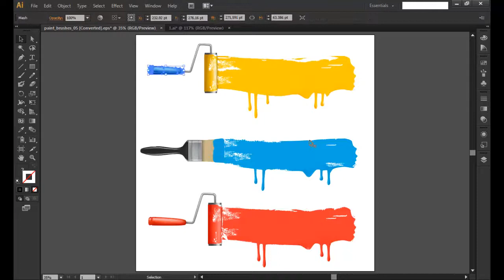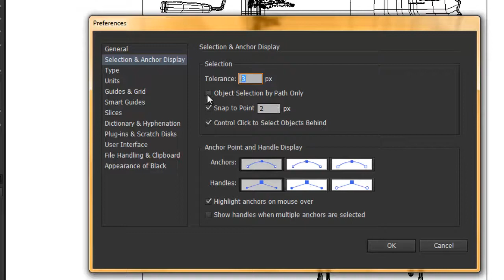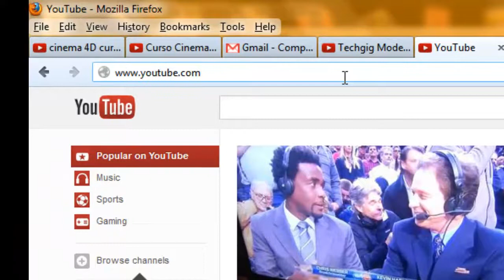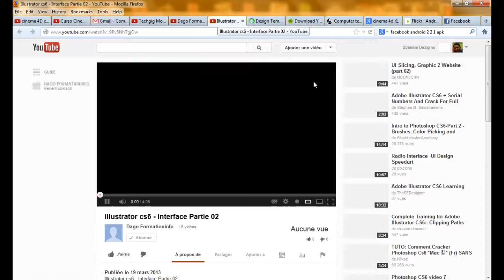Illustrator cs6 selection transformation 01 - preference